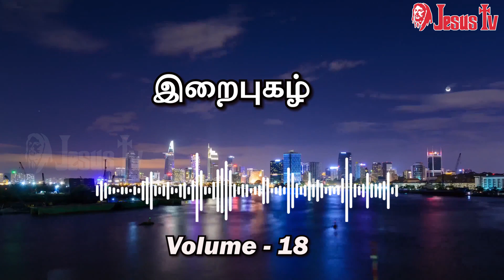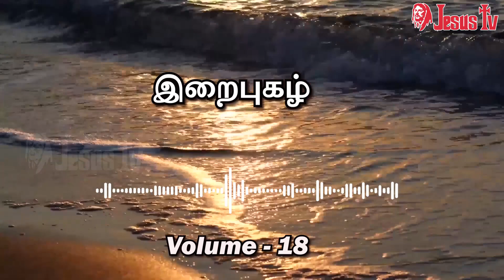விண்ணும் மண்ணும் என்றுமே கடவுள் சொந்தம் | இறைபுகழ் 18 | IRAIPUZHA